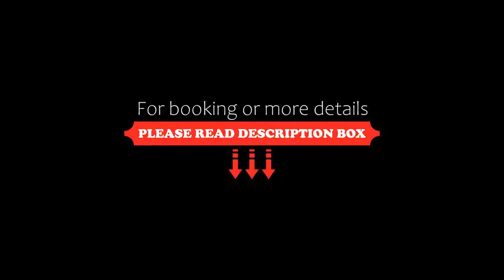Best Western PLUS Premium Inn, Sunny Beach, Bulgaria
About Property:
You're eligible for a Genius discount at Best Western PLUS Premium Inn! To save at this property, all you have to do is sign in.
This property is 2 minutes walk from the beach. Offering a seasonal water park, casino and open gym area, Best Western PLUS Premium Inn is situated 100 m away from the centre of Sunny Beach. There is a restaurant with international cuisine, offering buffet breakfast and dinner and a-la carte menu for lunch.
The stylish rooms include ce...
Property Type: Hotel
Address: Sunny Beach, 8240 Sunny Beach, Bulgaria
Searching For
1. Best Western PLUS Premium Inn - Sunny Beach - Bulgaria
2. Best Western PLUS Premium Inn - Sunny Beach - Bulgaria Address
3. Best Western PLUS Premium Inn - Sunny Beach - Bulgaria Rooms
4. Best Western PLUS Premium Inn - Sunny Beach - Bulgaria Amenities
5. Best Western PLUS Premium Inn - Sunny Beach - Bulgaria Offers and Deals
Audio Credit:
Track Title: Reasons To Hope
Artist: Reed Mathis